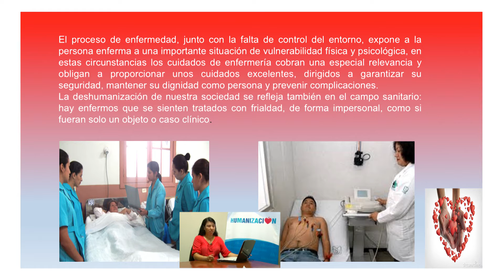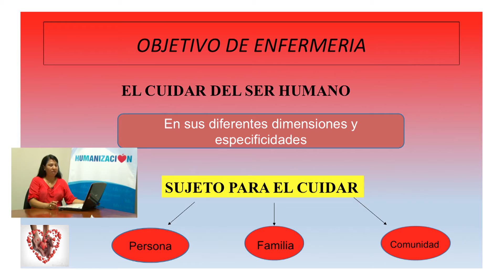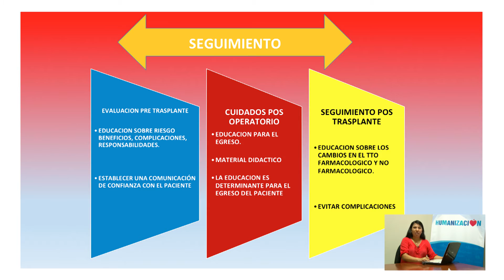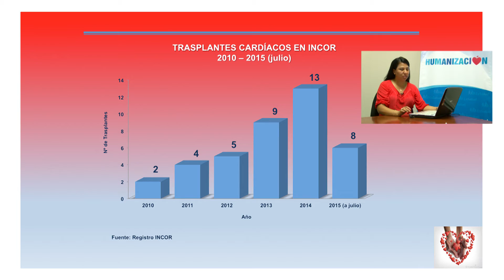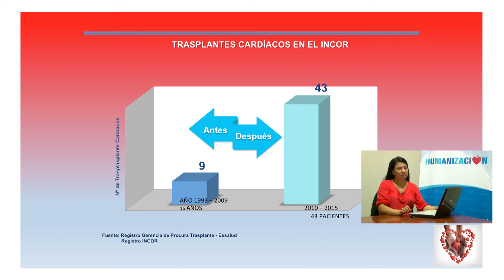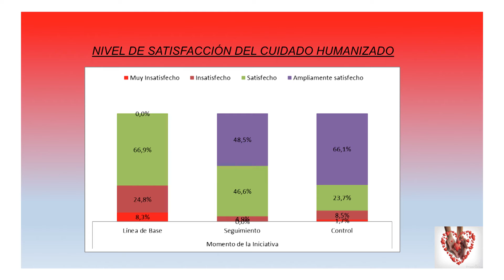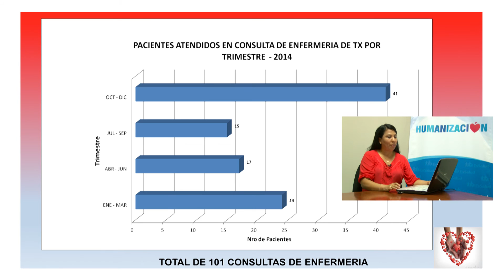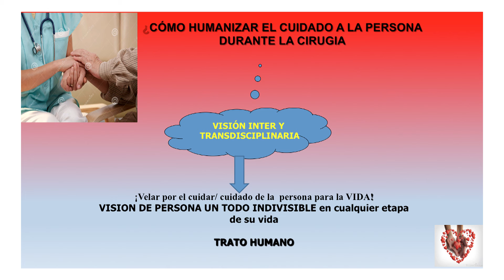010 Experiencia Transplante Adulto INCOR